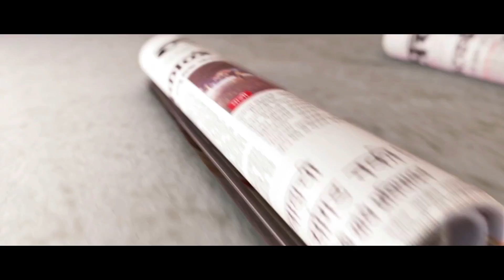Daily Horoscope Astrology In Marathi Friday 14 Sept 2018